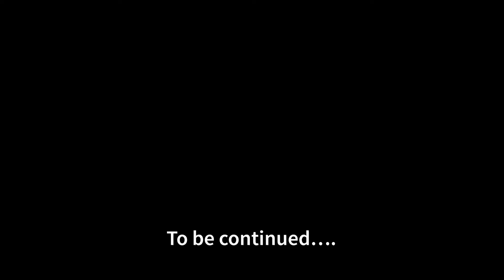Day in the life of an HVAC Apprentice - Part 1 - (Career change) Cooling Maintenance Indoor Unit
Find out why Jobber is the best CRM in the HVAC industry click the link for a free demo today!

HVAC apprentice Julius spends his first day out in the field with me.
We spent the day training, completing several cooling maintenance calls and just talking about why Julius decided to switch careers and start this job in the HVAC industry with no prior experience.

As many of you know, HVAC is a challenging but rewarding career, with a ton of opportunities, so it's great to see young people entering the profession.

Klein Tools 65200 Ratchet Set, 5-Piece Mini Ratchet Set

Klein Tools 3-in-1 Impact Flip Socket

Klein Tools HVAC 14-in-1 Adjustable Screwdriver with Flip Socket, HVAC Nut Drivers and Bits

StealthMounts Milwaukee M12 Magnetic Bit Holder

Testo Bluetooth Smart Probe Kit

Testo 310 Residential Combustion Analyzer

Propane and Gas Leak Detector/Sniffer

Veto TP4-B (with Hard Plastic Base)

Fieldpiece SC680 - Wireless Power Clamp Meter

Testo 770-3 Digital MultiMeter

Fieldpiece JL3KM2 Job Link Dual Manometer Kit

Fieldpiece JL3KH6 HVACR Charge and Air Kit

Testo 405i Hot-wire Anemometer I Wireless Smart Probe

Testo 416 Digital Mini Vane Anemometer

Fieldpiece STA2 Anemometer

Fieldpiece AAV3 Anemometer Velocity and Temperature Accessory Head

TopTes TS-301 Digital Anemometer

Seek Thermal CompactPRO Thermal Imaging Camera

ABM-HOOD-200 Easy Air Flow Balancing Hood

FLIR ONE Pro - iOS - Thermal Camera